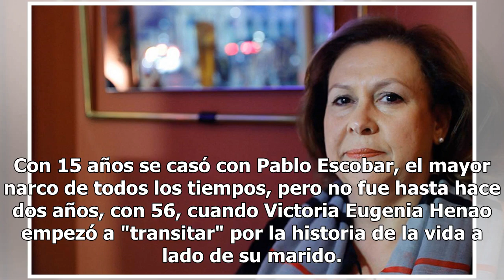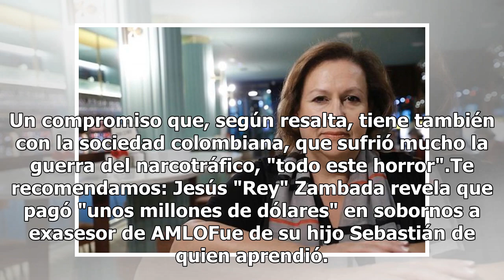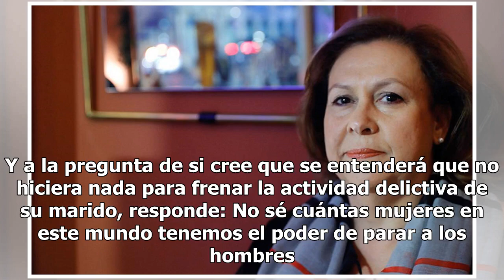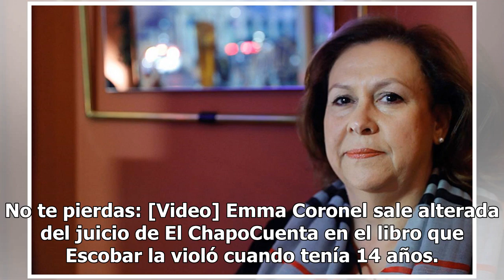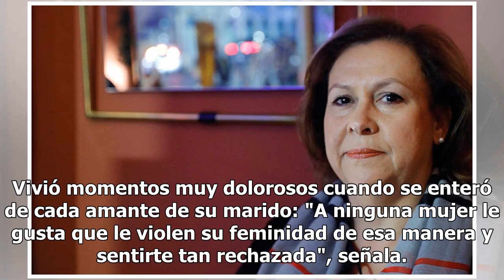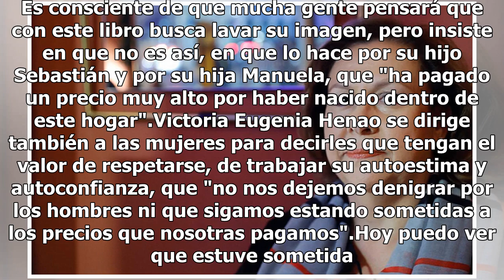Viuda de Pablo Escobar confiesa: Me violó a los 14, me fue infiel y aún así lo amé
Con 15 años se casó con Pablo Escobar, el mayor narco de todos los tiempos, pero no fue hasta hace dos años, con 56, cuando Victoria Eugenia Henao empezó a "transitar" por la historia de la vida a lado de su marido. Lo dice en una entrevista con Efe en Madrid, donde la viuda de Escobar, de cuya muer...